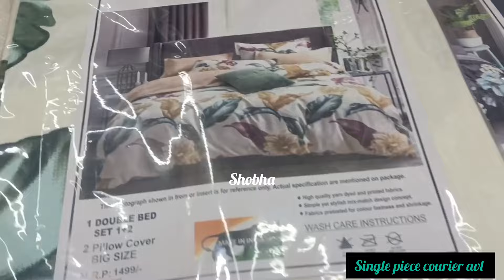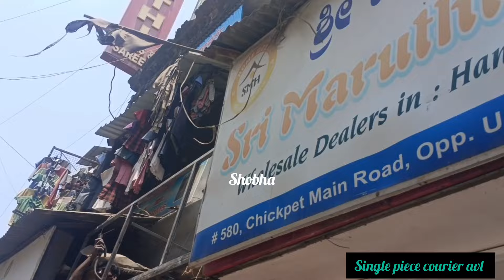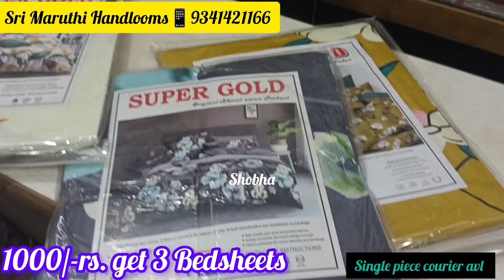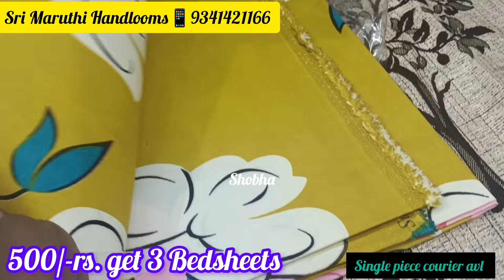Chickpet Bangalore wholesale Handloom Goods/Cutains/Bedsheets/Bedspread/mats/starts @80/-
Shop No.
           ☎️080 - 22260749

Shop Address
Srinivasa stores

Wholesale Dealers in:
Curtains,Bed Sheets,Towels, Blankets & Furnishing

No.681-684, Pathi Mansions, Chickpet , Opp. Sudarshan Silks, Bangalore-560053

shop address link 🖇️:-

If you wanna by the product click the below link👇👇
Tygot 3366 tripod https